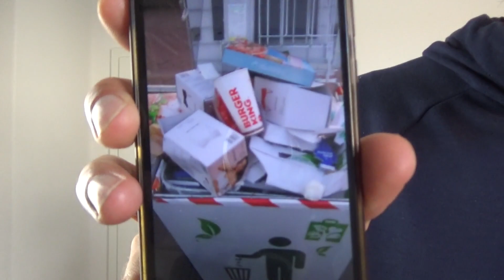Es wird immer SCHLIMMER mit LIDL ich kann es nicht glauben Zahlungverfahren wohl eingestellt